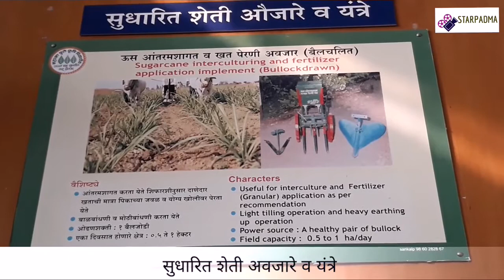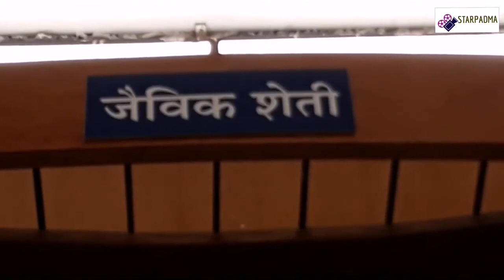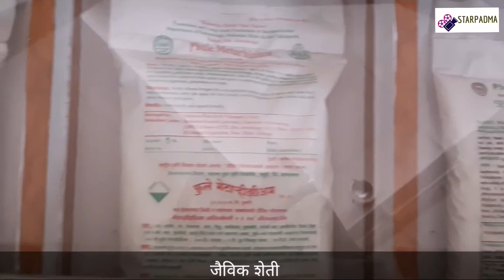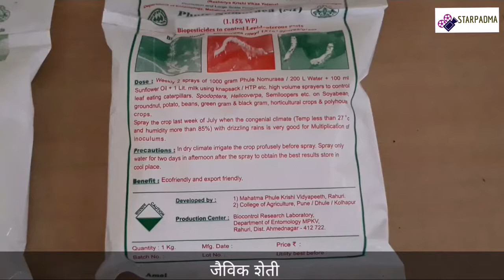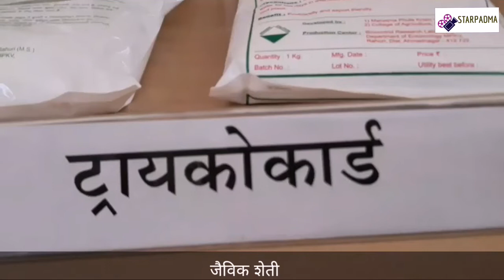Improved Farm Implements | Machineries | Medicinal Plants | Organic Farming| MPKV Rahuri| StarPadma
Improved Farm Implements and Machineries, Medicinal Plants, Organic Farming, Mahatma Phule Krishi Vidyapeeth, Rahuri, Ahmednagar Maharashtra

सुधारित  अवजारे व यंत्रे, औषधी व सुगंधी वनस्पती, जैविक शेती, महात्मा फुले कृषी विद्यापीठ, राहुरी, अहमदनगर, महाराष्ट्र

Sudharit Avajare va Yantre, Aushadi va Sugandhi Vanaspati, Jaivik Sheti,  Mahatama Phule Krsihi Vidyepeeth, Rahuri, Ahmednagar, Maharsahtra

STARPADMA